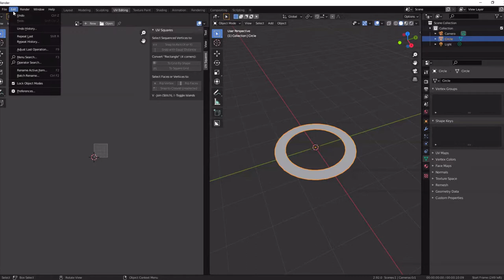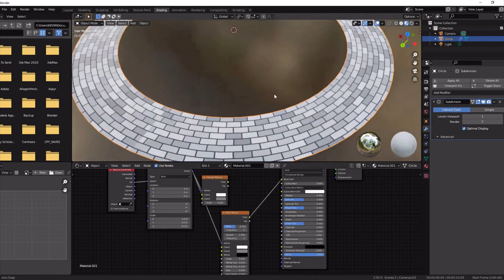How to unwrap grid like mesh with UvSquares add on free Blender 2.9 and 3.0 Quick Tips Series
Exclusive and unique HDRI packs for
Maya,3Dsmax,C4d,Unity,UE,etc.